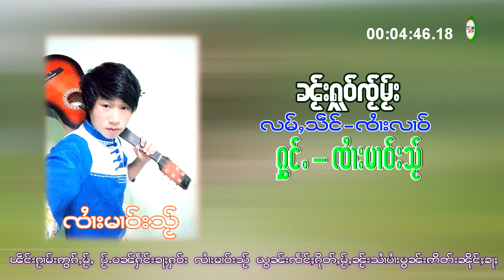ในหัวใจไม จายมาวใส | ၵႂၢမ်း - ၼႂ်းႁူဝ်ၸႂ်မႂ်း ၸႆၢးမၢဝ်းသႂ် (LYRICS AUDIO)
ၵႂၢမ်း  - ၼႂ်းႁူဝ်ၸႂ်မႂ်း
ႁွင်ႉ   - ၸႆၢးမၢဝ်းသႂ်
တႅမ်ႈ -  ၸႆၢးလၢဝ်

เพลง  : ในหัวใจไม
ศิลปิน : จายมาวใส
คำร้อง : จายหลาว

1 ตางฮักอ่อนเฮือนคา - มาวใส
2 ในหัวใจไม - มาวใส
3 ลักฮัก - มาวใส
4 วันไตลอดแลว - มาวใส
5 ใหม่สูงตางฮัก - มาวใส
6 ฮักน้องอยู่กอ - มาวใส
7 ปอเมืองกัดเหยน - มาวใส
8 ฮักน้องอยู่กอ - มาวใส
9 ปอเมืองกัดเหยน - มาวใส

แท็ก.
เพลงไทยใหญ่,
shansong, shanmusic,